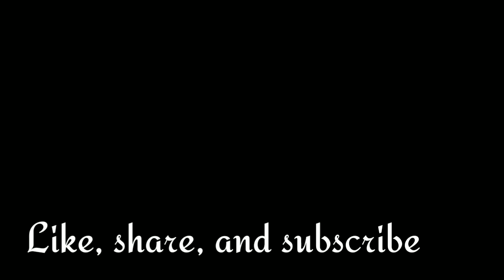Dates na namumulaklak Pomgranate fruits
Guys kung gusto nyong makakita ng dates o Tamar pag namumulaklak panuorin nyo ung vedio  ko ng malaman nyo,salamat sa wlang sawang panonood sa mga vedio ko, at kung bago kayo sa channel ko don't forget to like, share, comment, and subscribe.